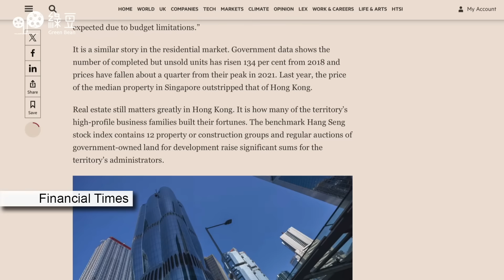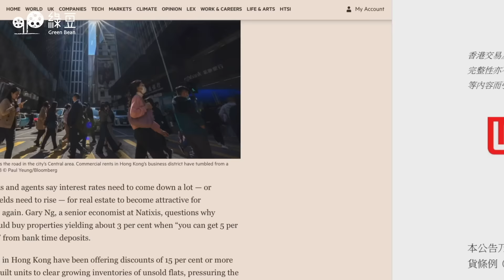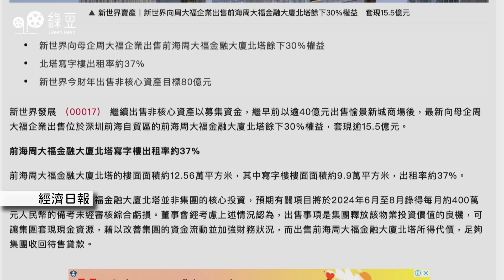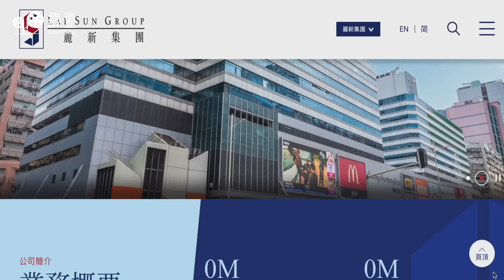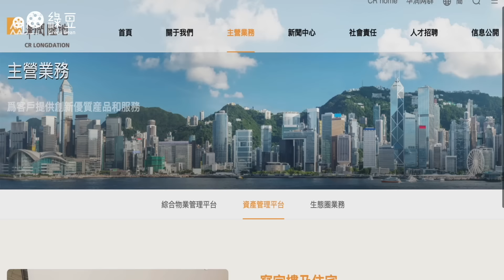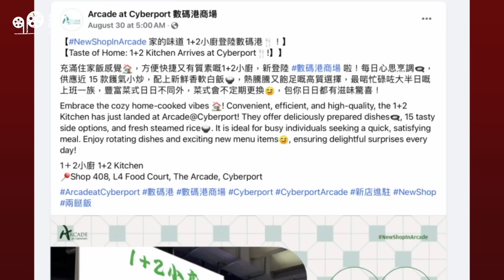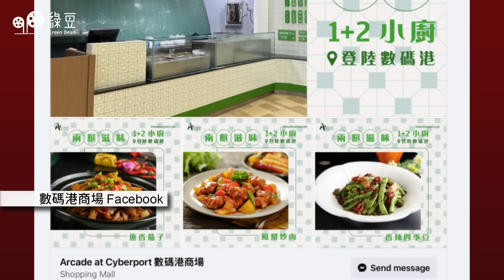香港地產商頻傳賣資產，新世界「盈警」響後市警號？｜編輯推介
香港主要發展商處境如何？

摩根士丹利發表報告指，香港地產商賣樓毛利率在兩年內急跌，由過去的超過四成，跌至近期最低只有11%，若毛利率跌至10%，地產商未來財政年度的基礎盈利，將下挫4至24%。

四大地產商之一新世界發展，發出盈警，預計將出現20年首次「年度」虧損，截至今年6月底的預計全年虧損﹐可能高達200億港元。想知道其他發展商的情況，請收看EP109《兩邊走走》的編輯推介。